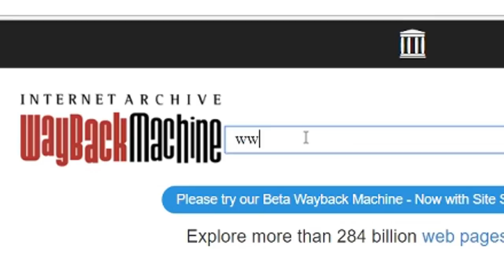HOW TO PLAY CLUB PENGUIN AFTER IT CLOSED (100% LEGIT)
This was a combo of my final time playing CP as well as an April fools meme
would've been longer but I was up super late playing Club Penguin and was like "yeah idc if it's the last day I'm not about to sacrifice sleep for Club Penguin"
EDIT 2020: I'm a dumbass and I wish I was there for the final moments smh...

EDIT: Even though this is an April Fools joke there are actually still ways to play Club Penguin. Just look up "Club Penguin private server" and you can find several sites to keep playing it. Sure, it won't ever be updated again... but let's be honest we only played once a year for the memes so it's perfect for that.